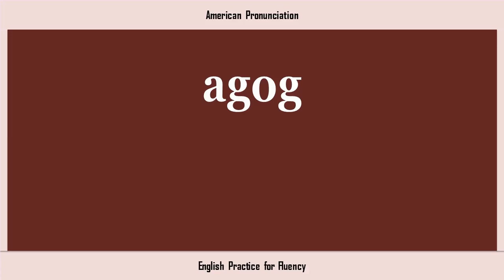agog, How to Say or Pronounce AGOG in American, British, Australian English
🔎 HASHTAGS 🔎
pronunciation,learnpronunciation,eslpronunciation,pronunciationlesson,englishpronunciation,pronunciationenglish,pronunciationpractice,englishpronunciationlesson,americanenglish,pronunciationguide,accentreduction,howtopronounce,pronounce